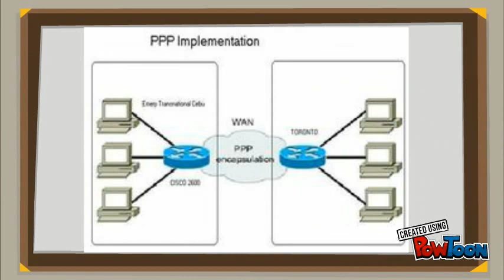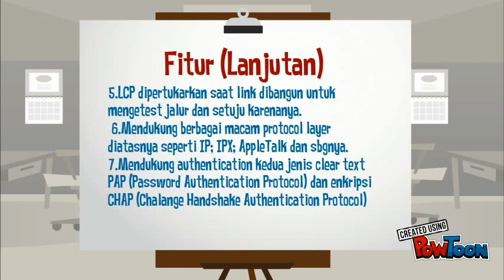Point to Point Protocol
Point to Point Protocol-- Created using PowToon -- Free sign up -- Create animated videos and animated presentations for free.  PowToon is a free tool that allows you to develop cool animated clips and animated presentations for your website, office meeting, sales pitch, nonprofit fundraiser, product launch, video resume, or anything else you could use an animated explainer video. PowToon's animation templates help you create animated presentations and animated explainer videos from scratch.  Anyone can produce awesome animations quickly with PowToon, without the cost or hassle other professional animation services require.